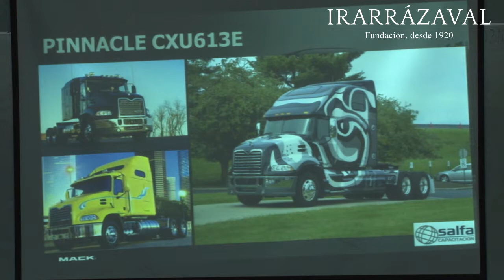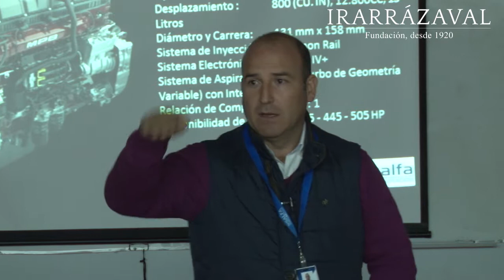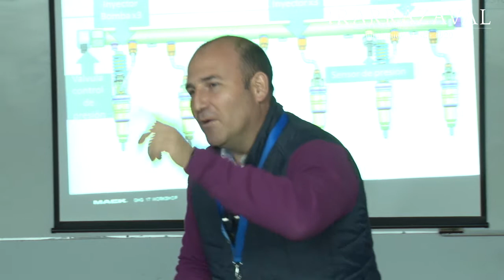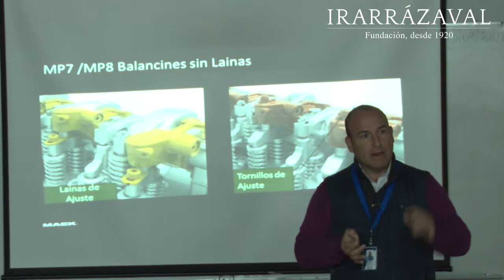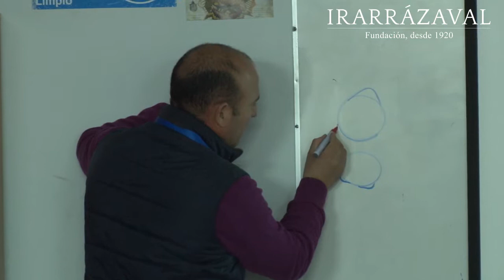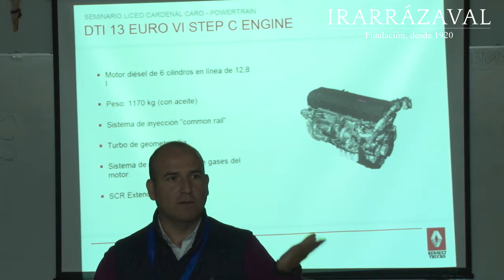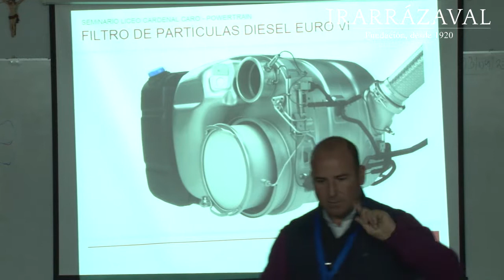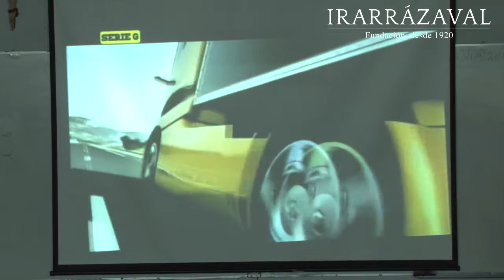Nuevas tecnologías aplicadas a motores diésel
Presentación de Johnny Gutiérrez, Instructor de Operación y Mantenimiento de SALFA en el II Seminario de la Especialidad Mecánica Automotriz de la RED de la Fundación Irarrázaval. El encuentro se efectuó en el Liceo Polivalente Cardenal Caro de Buin, el día jueves 6 de septiembre de 2018.